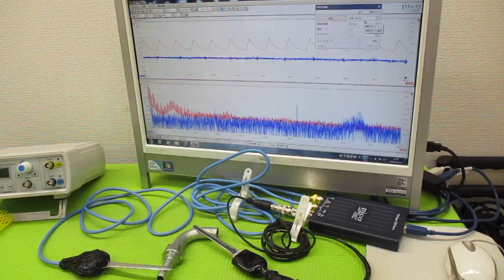超音波プローブの発振制御による表面検査技術